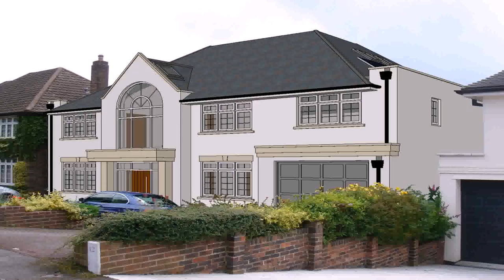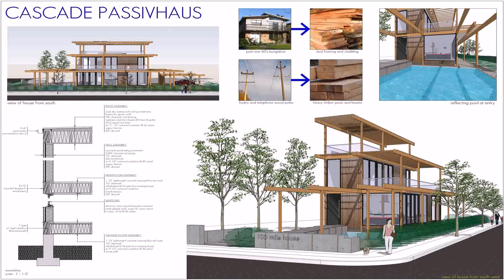House Plans Vancouver Bc - Gif Maker DaddyGif.com (see description)